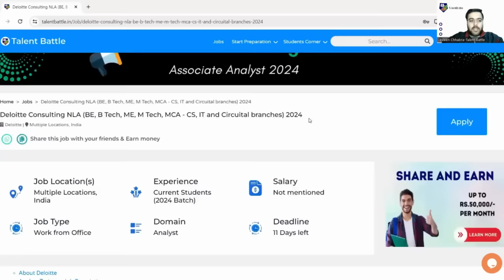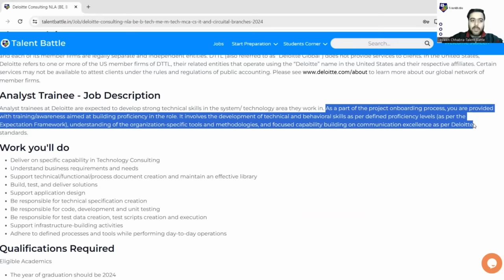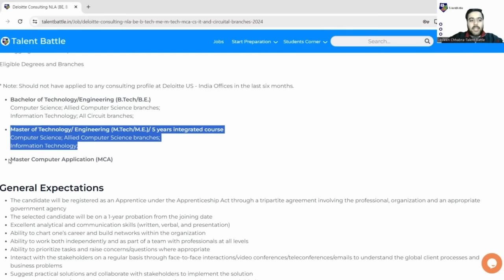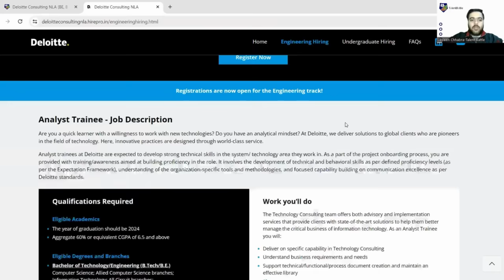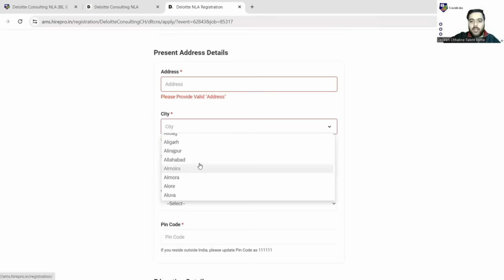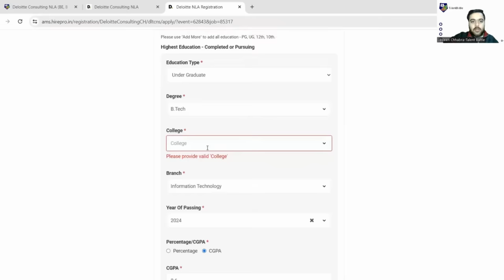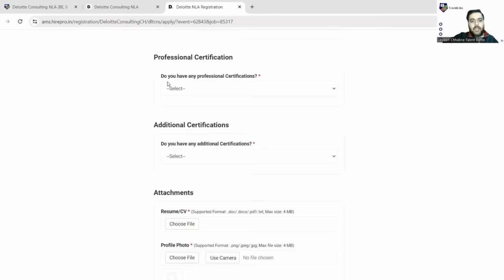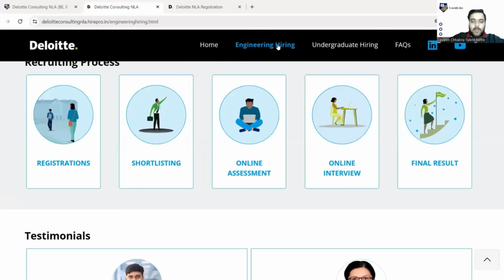Deloitte is hiring 2024 Batch! National Level Drive | All Colleges Allowed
🌟 Exciting Career Opportunity Alert! 🌟

Deloitte is hiring Analyst Trainees for the 2024 batch, and you could be the next addition to their dynamic team! If you're passionate about making an impact and ready to kickstart your career in one of the world's leading consulting firms, this is the opportunity for you.

🔍 About Deloitte:
Deloitte is a global professional services firm known for its commitment to excellence and innovation. As an Analyst Trainee, you'll have the chance to work with industry leaders, solve complex problems, and contribute to transformative projects.

🚀 Position: Analyst Trainee
📅 Batch: 2024